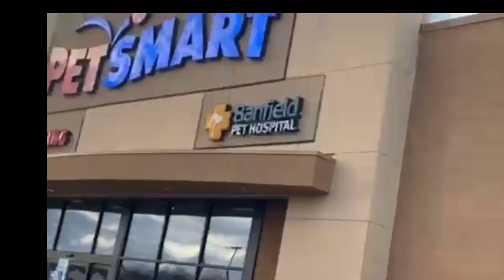PRANK ‼️‼️ Vin gade koman manmie mw kouri pou sourit guys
Bonjour, bonsor , mes amour sa pwal depan ak kile wap gade video sa mw swete ke nou renmen li e svp pa bliye like , subscribe, epi kite yon koment pou svp 😘

Guys pa kon poukisa koment lan pa on tout sam fe li pa vle men nou ka fenm repon sou fb, ig se KENCIA SPLENDOR